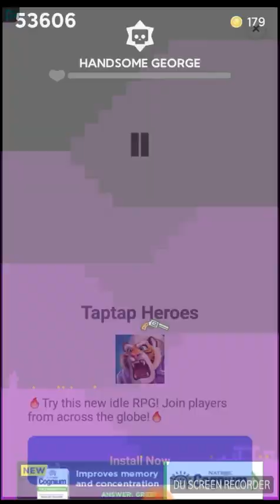Mr Gun NEW UPDATE Ketchapp Games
There's a new update in Mr Gun by Ketchapp! I'm excited!